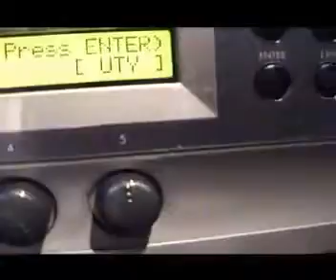ML 83281456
Video Migrado